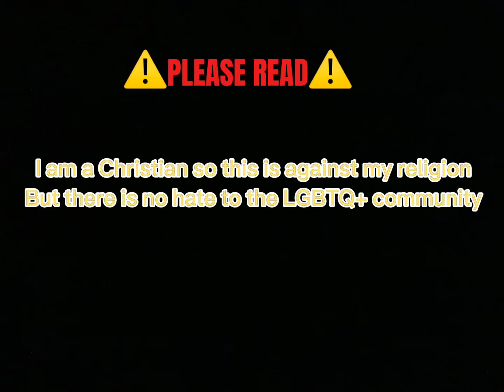This update might have RUINED gtag…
It might have